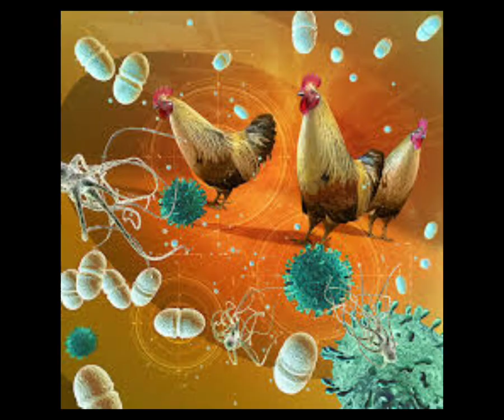برنامج لتنظيف مزرعة الدواجن خطوة بخطوة | إزالة الفرشة والغسيل